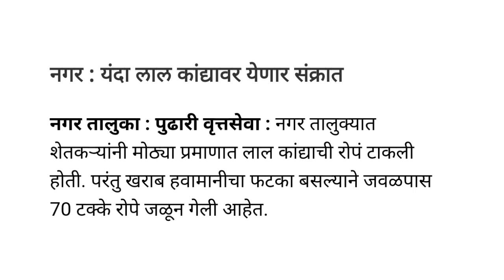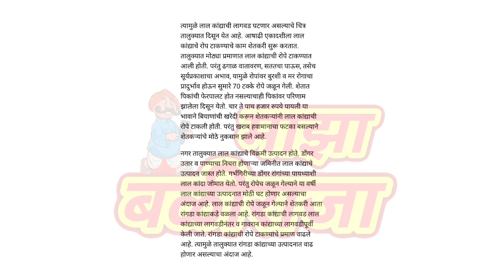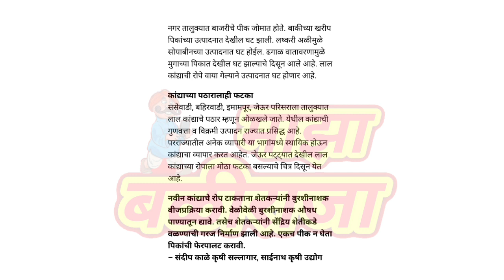या वर्षी लाल कांद्यावर येणार संक्रांत। kanda bajar bhav today।